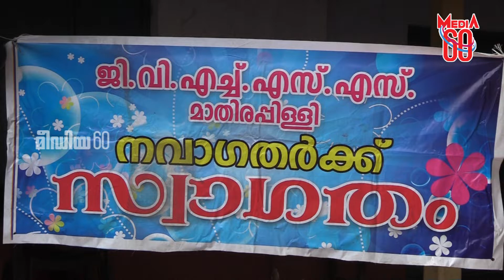പ്ലസ് വൺ പ്രവേശനോൽസവം - നവാഗതരെത്തിയത് നിറഞ്ഞ സന്തോഷത്തോടെ ..